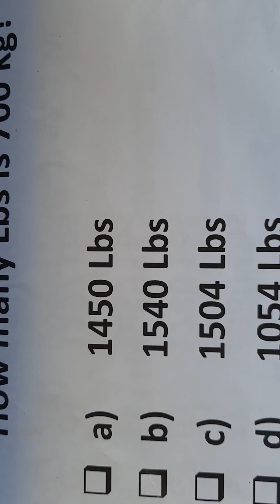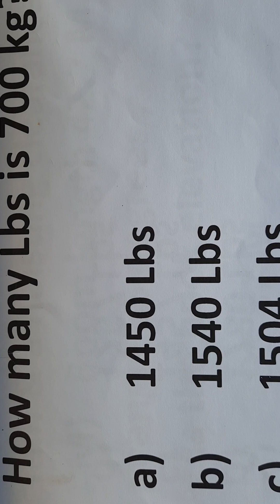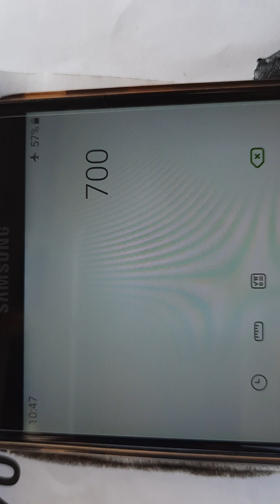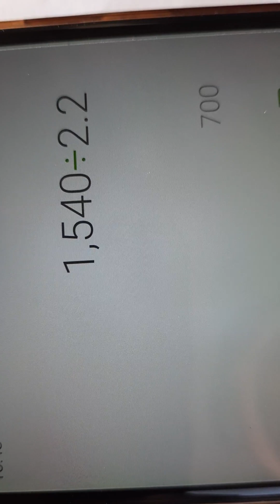Q.47 Mobile crane operating k Aramco swalat or un k jwabat more information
Mobile crane operator Aramco question's videos
Mobile crane operator Aramco Answer's videos
Mobile crane operator Aramco question's Answer's videos
Mobile crane operator Aramco swalat or un k jwabat videos
Mobile crane operator LMI RCL ECL COMPUTER setting videos
Mobile crane operator LMI RCL ECL Computer kasa setting krn videos
Mobile crane operator LMI RCL ECL Computer Lock un Lock videos
Mobile crane operator LMI RCL ECL Computer setting ka tareqa videos
Mobile crane Aramco theory test kasa pass krn videos
How to Checklist Fill when Aramco crane performance test videos
 Mobile crane operator Aramco pass krna ka tareqa videos